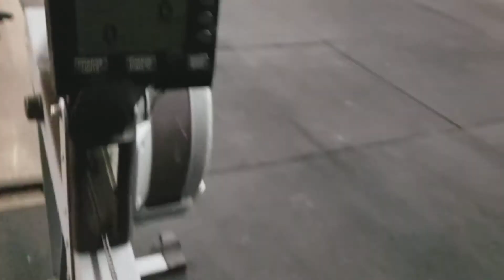18.1 Jaime Dog Acuna(365 reps) Enrique Carrillo(261 reps)